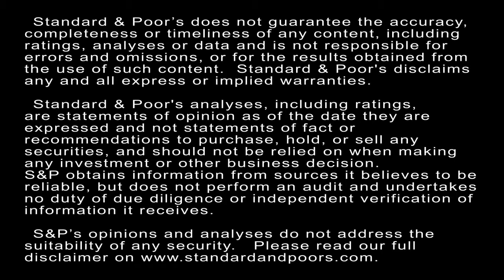How A Freescale – NXP Merger Could Affect The Ratings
In this CreditMatters TV segment, Standard & Poor's Director David Tsui discusses how the planned merger between Freescale Semiconductor and NXP Semiconductors will likely affect the companies and their credit quality.